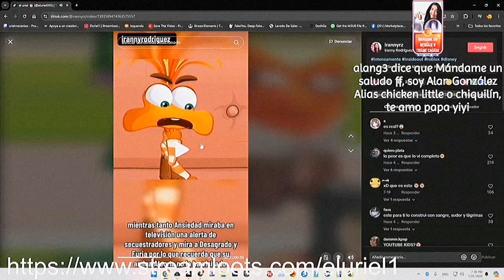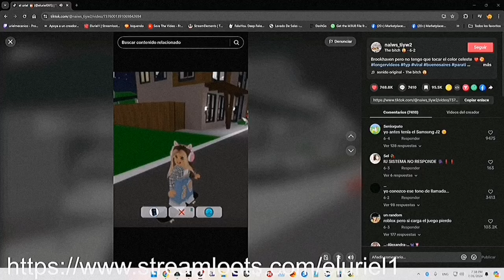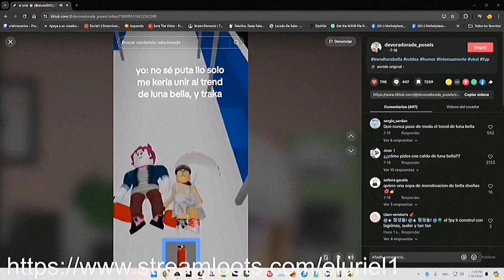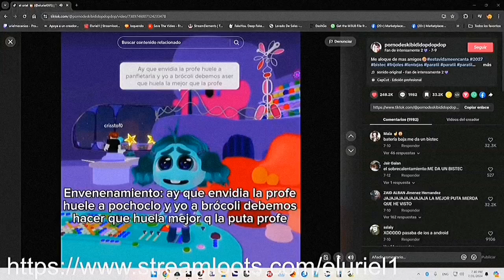MOMOZ INTENSAMENTE (PUTRIDOZ) 🤮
Estos son clips del uriel (igualmente conocido como mrloquendo1990, que hace parte de la one coin crew) cuales son los momentos divertidos sus parodias y cosas rancias o graciosas  que haga. La rata piedra preciosa del uriel hace strins en Kick casi todos los dias en donde juega puro videojuego feo, ve memes y (lo) insulta el chat